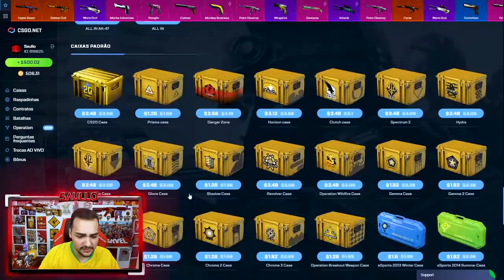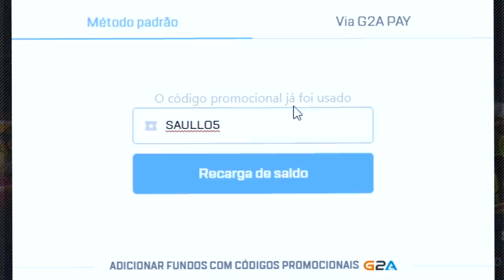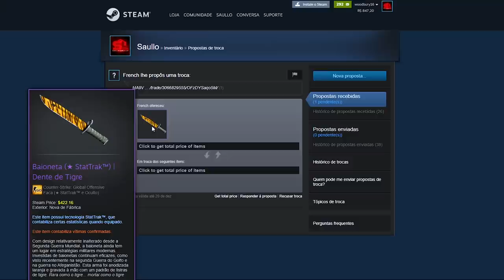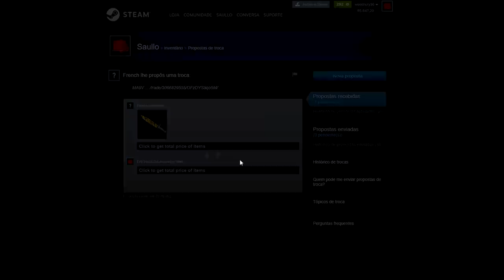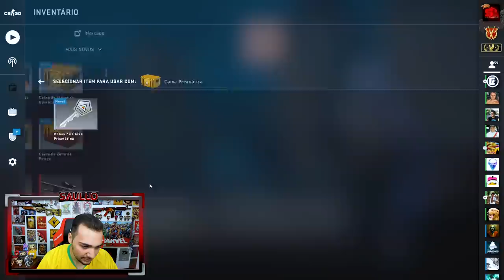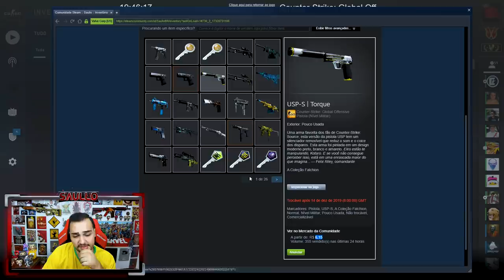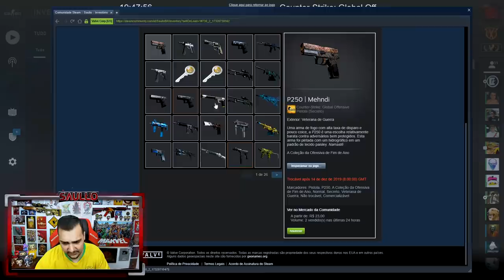Abri TODAS as CAIXAS da HISTÓRIA do CSGO! *Caixas Raras na Valve* - CSGO Open All Cases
Abri todas as caixas do CSGO de todos os tempos!